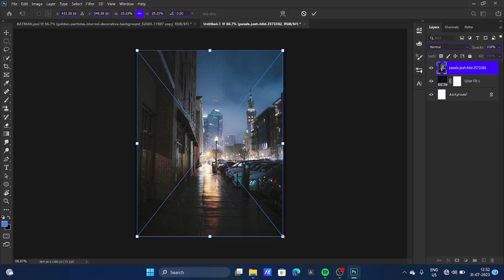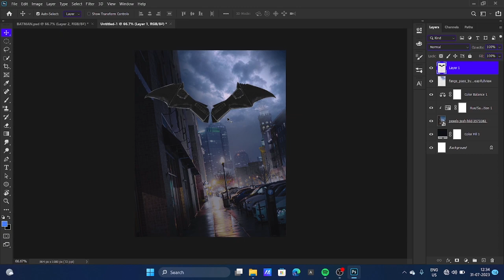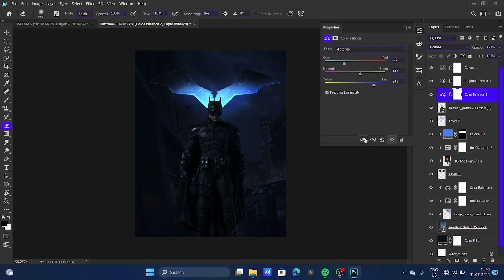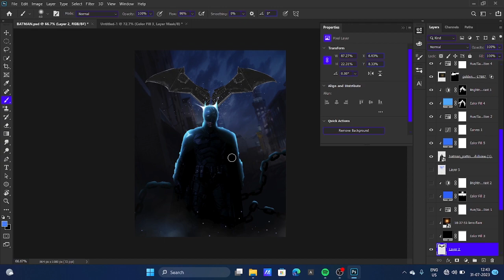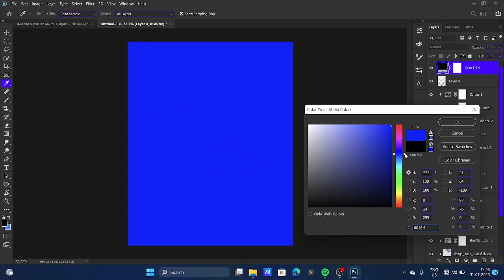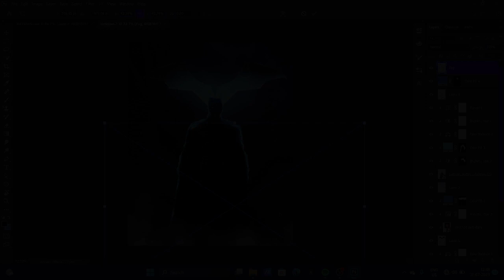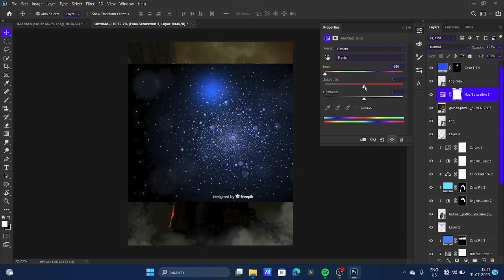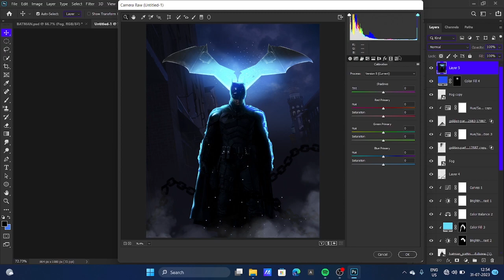BATMAN Photoshop Speed Art Tutorial / GOPAL